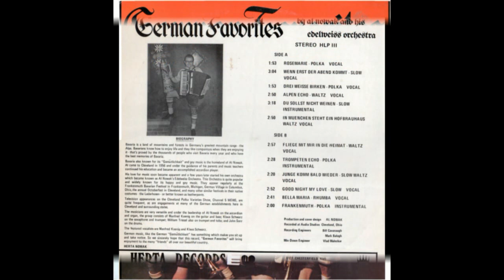Junge Komm Bald Wieder - German Favorites by Al Nowak and His Edelweiss Orchestra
My Connection.

A few years ago, I answered an ad on Craigslist for some used musical instruments.  When I arrived at the seller's house, I met a nice lady who turned out to be the daughter of Manfred Koenig, the guitar/bass player and singer of this group.  Her father had passed away and she was selling his instruments.  Being an avid bass and guitar player, I gladly bought her father's 1966 Fender Mustang Bass (Red), THE one pictured on the cover of this album.  It came with the original case with Manfred's name still on the outside.  She showed me a photograph of the album cover, but I was never able to actually find the album until recently.  Rare indeed!  Just try shopping for one of these!  Well, 40 years later, the bass sounds exactly the way it did on this album.  I thought it would be a great idea to put this out there for the world to hear.  These guys were really talented musicians, no doubt.  I hope you all enjoy it as much as I do!  If there are any surviving members out there, I'd love to hear from you.  Thanks!

Tech Notes:

I used to following gear to get this vinyl to your speakers...

Yamaha YP-B2 Turntable
BBE Phono Preamp FJB-200X
Dell Pentium IV / Sound Blaster Live
Sonar 6 Producer Edition
Pinnacle Studio Plus 11